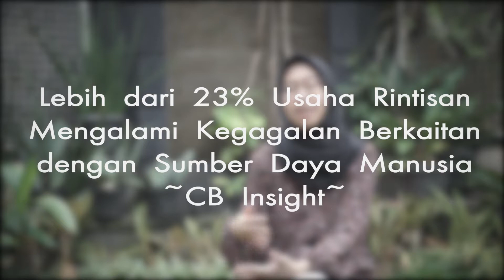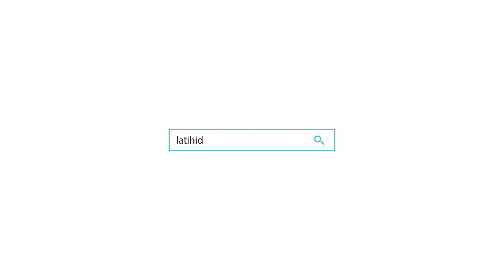Kerjasama Tim dalam Kesuksesan UMKM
Pelajari selengkapnya di sini ya! GRATIS dan dapatkan sertifikatnya.